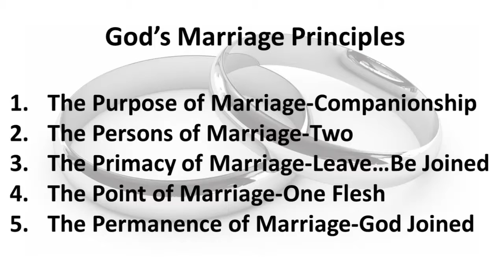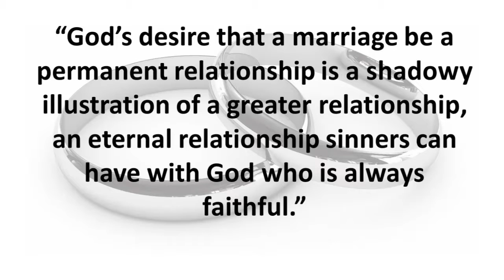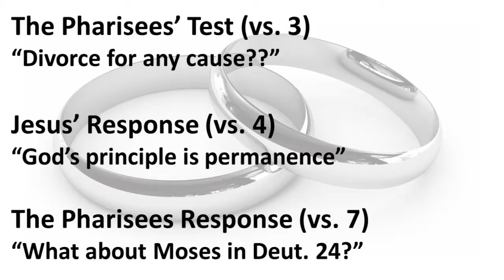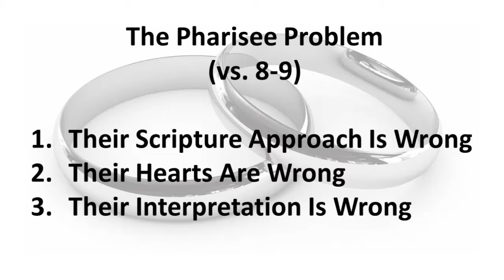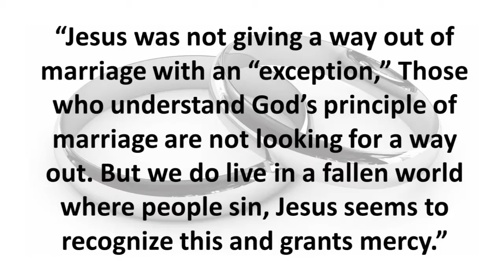Matthew 19:1-12 "Jesus Vs. Judea" Part 2 - Pastor Matthew Johnson